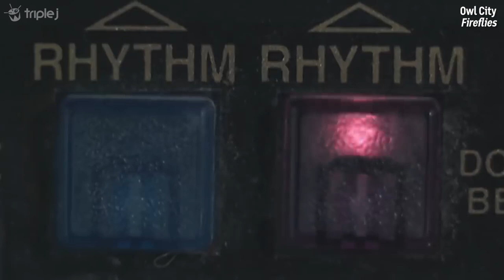Behind Great Gable's 'Fireflies' cover for Like A Version (Interview)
Great Gable take you behind their cover of Owl City's 'Fireflies' for triple j's Like A Version.

Like A Version is a segment on Australian radio station triple j. Every week a musician or band performs one of their own songs and cover a song they love.